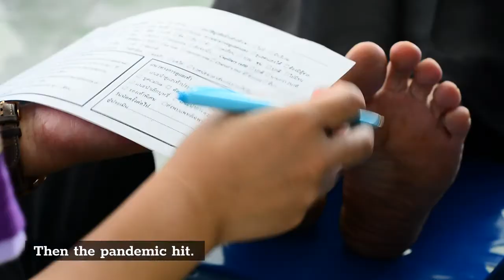Medical Malpractice Attorneys in Seattle Washington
As was recently posted on our blog, I had the privilege of co-editing the recent update of what is believed to be one of the only, if not the only, state specific deskbook dedicated to medical negligence law.

With 6 years passing from the original deskbook edition and this second edition, writing the foreword allowed me to reflect on the larger changes to the landscape of medical negligence litigation in the last half decade.

First, I noted the trend of dwindling numbers of small, independent practices, being gobbled up by large health care institutions.

This trend has brought with it, from my perspective, a general increase in patients’ dissatisfaction with the medical care experience.
Then the pandemic hit.

Suddenly, public perception of the honesty and ethics of doctors shot up: in 2020, 77% of polled citizens felt physician standards in this regard were high.